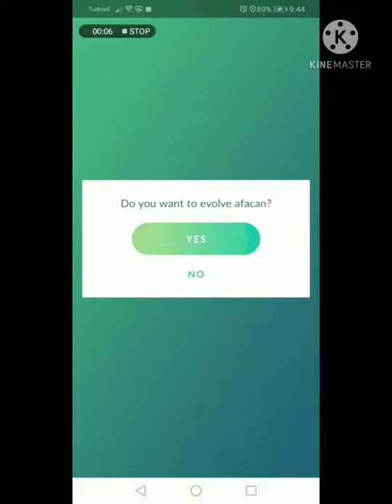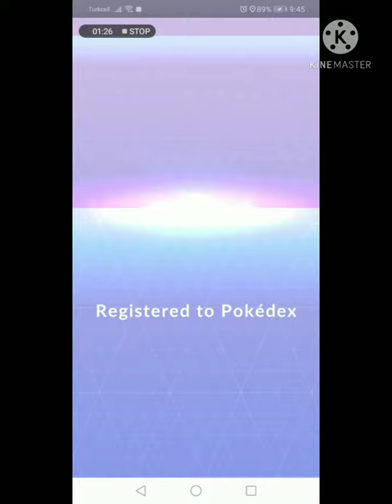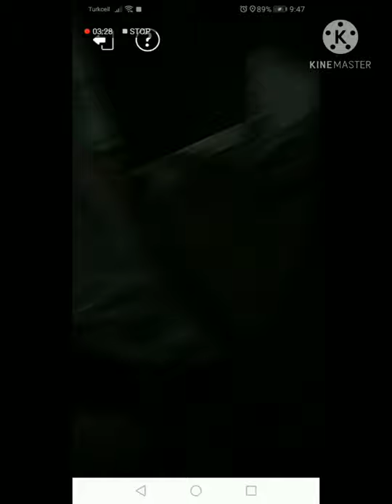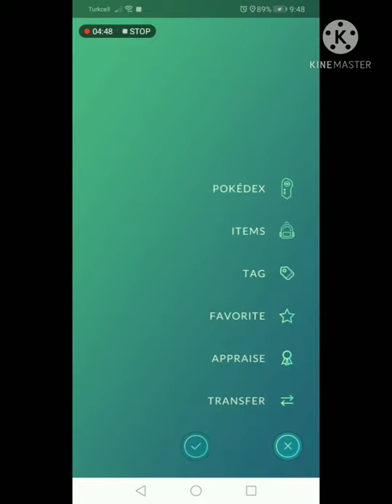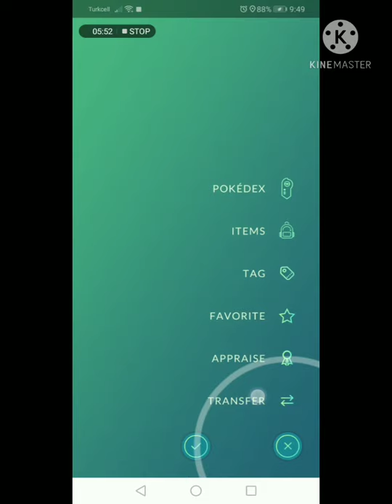Dev Evolve Videosu / Pokemon GO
arkadaşlar video geç geldi kusura bakmayın video atmadıgımı unutmuşrum o yüzden geç geldi ama artık tam gaz devam bu arada umarım videoyu begenirsiniz pokemon go da yine bir evolve videosu yaptım iyi seyirler